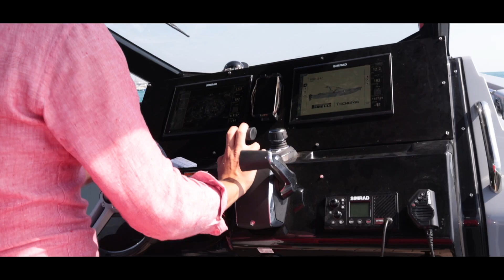Rendez-V Marine - Versilia 2023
Il Rendez-V Marine, evento dedicato agli Azimut Yachts e Tecnorib Pirelli owners&lovers, torna nella sua versione estiva per celebrare la 16^ Edizione. La location scelta per l'occasione è la splendida Versilia, terra toscana ben nota per i suoi bei litorali, per l'accogliente entroterra e per le rinomate attività mondane.